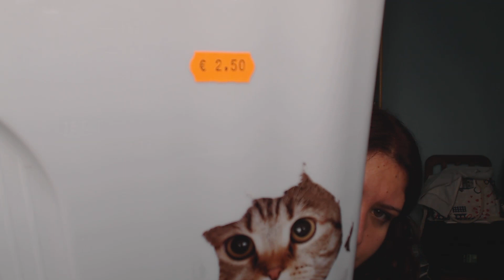Mini compritas en el bazar